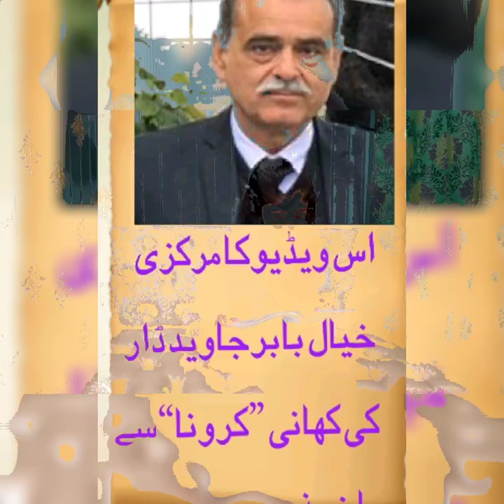A Punjabi Story " CRONA" written by Babar Javed Dar